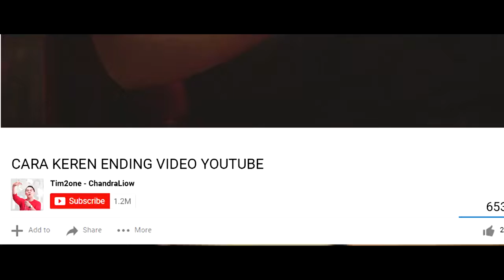RANZ NIANA ETA TERANGKANLAH X TIM2ONE X EKA GUSTIWANA